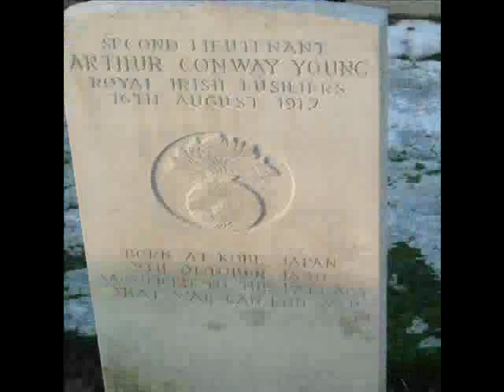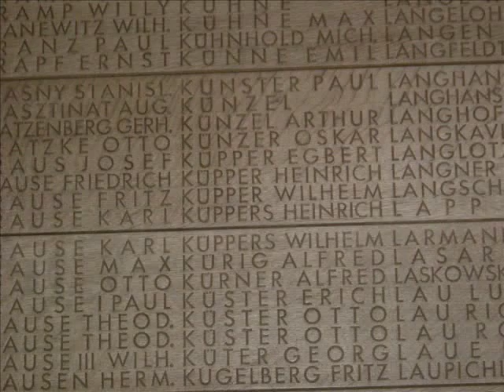Bay House School Battlefields Trip 2007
Our amazin video of us goin to france and belgium.Our amazin  world war 1 trip.